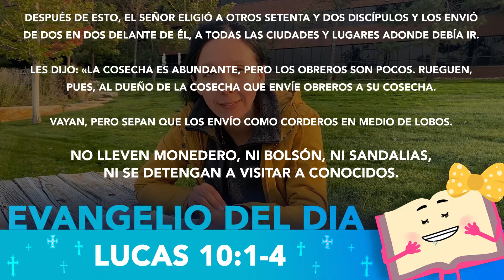Ex-protestante: evangelio de la prosperidad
Si quieres estudiar mas te recomendamos los siguientes RECURSOS:

FORMED:
Películas, documentales, libros, audiolibros, clases y lecciones

PREDICADORES:
-Fernando Casanova

LIBROS:
Scott Hahn: “El regreso a casa, el regreso a Roma”

Trent Horn: “Porque soy Catolico”

Padre Amatuli: “Dialogo con los Protestantes”

Catecismo de la Iglesia Catolica: